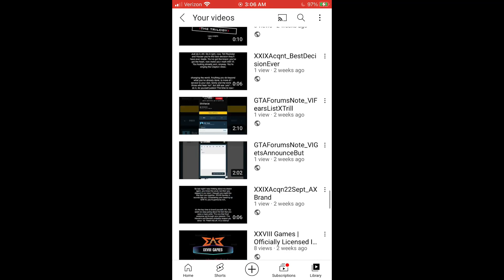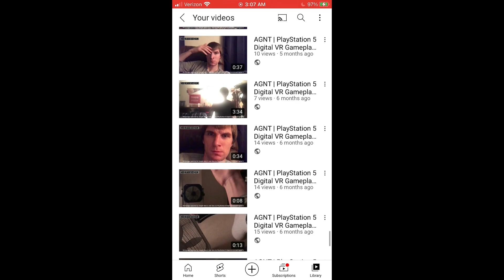Grand Theft Auto: Details at 6:00